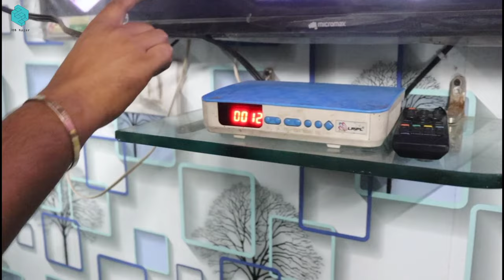Monitor Ko TV Kaise Banaye | Use Your Monitor as a TV | How To Convert Monitor Into TV | AV to VGA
Monitor Ko TV Kaise Banaye | Use Your Old Monitor as a TV | How To Convert Monitor Into TV | AV to VGA

Hello Friends

दोस्तों आज की इस video पर मैंने computer monitor को टीवी में बदलने का सबसे simple सस्ता तरीका बताया है आप DTH Setup Box को सीधे ही अपने computer monitor से connect करके टीवी चैनल्स देख सकेंगे।